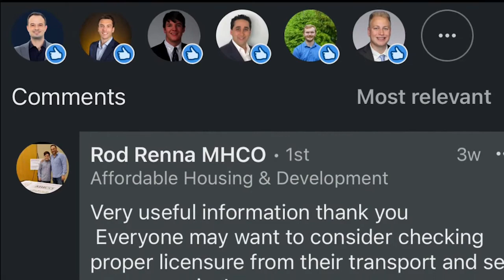What are the dangers of blindly buying and selling used manufactured homes?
In this video I spoke with Rod Renna of MHCO.com - a veteran in the mobile home wholesaling, flipping, and investing business - about the trouble that you can get into when buying or selling used mobile homes!

Some takeaways from our discussion:

- It is so important to ensure that you do your due diligence BEFORE buying or selling a mobile home. Rod has seen many instances where people will buy homes thinking that it has a clean title to later find out that there is a lien on it. Because of the risks that many people encountered when purchasing a mobile home, Rod started a subsidiary company called MH Title Brokers to ensure that transactions were being completed in a fair manor.
- Housing affordability is such an issue in Rod's home state of Florida that he's seen desperate homebuyers get themselves into serious financial trouble when they purchase an used mobile home that is later deemed useless for various reasons. Oftentimes, these people are "on their last dime" and they're the ones who get hit the hardest in instances like this.
- Due Diligence 101: Make sure that the HUD plate on the home matches with the Wind Zone sticker inside the home
- Due to different regulations in different states, not all mobile homes can be moved from one state to another